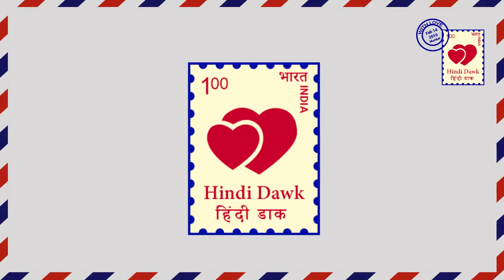IKYAWAN II सत्या और सुशील का बिग फाइट शुरू, खुलेगा राज़ Satya and Susheel tussle will open Secrets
इक्यावन ।। सत्या बनायेगा सुशील से बदला लेने के लिए मास्टर प्लान । सत्या और सुशील के परिवारवालों के बीच छुपा है कोई राज।

Ikyawann। Satya makes master plan for take revenge from Susheel.  There are secret hidden between Satya and Sushil's family members.